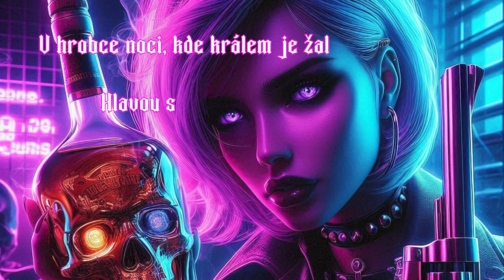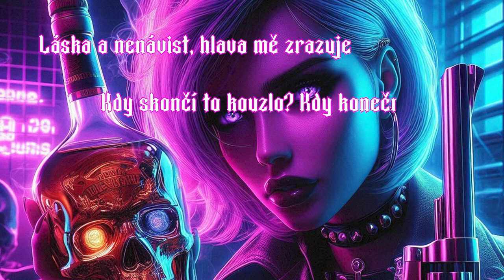Džin v láhvi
Autorský text